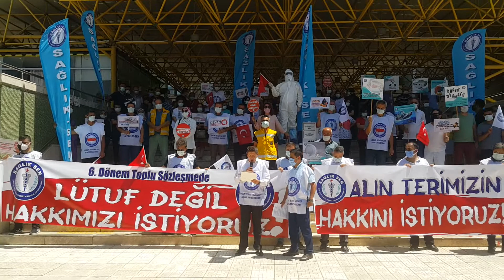Başkan Koçoğlu Alın terimizin hakkını verin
Sağlık-Sen Denizli Şubesi Servergazi Devlet Hastanesi önünde 6. dönem toplu sözleşme görüşmelerinin öncesinde 81 ilde eş zamanlı açıklama yaptı. Sağlık-Sen Denizli Şube Başkanı Metin Yüksel Koçoğlu yapılacak sözleşmelerde sağlıkçılarımın alın terini istiyoruz diye konuştu.